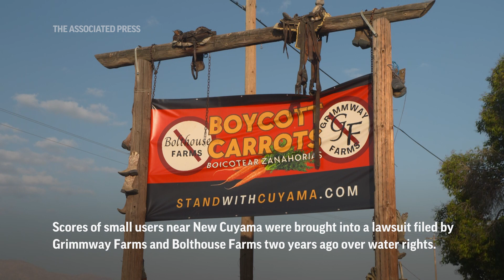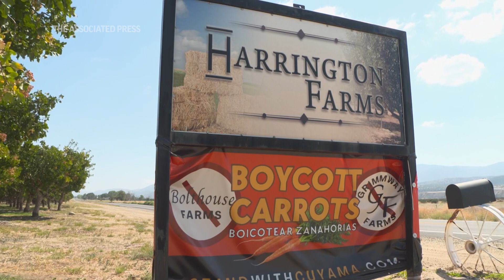Carrot boycott launched in California water dispute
Large carrot growers are facing off against small landowners and local residents in the Cuyama Valley basin of California with lawsuits and carrot boycotts in a battle over groundwater rights. (AP Video: Eugene Garcia)